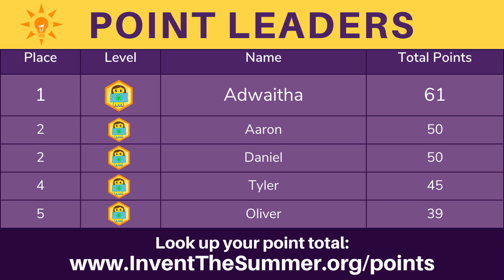2024 Week 8 | Rube Goldberg Winners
Announcing the winners of the Rube Goldberg Challenge! Be sure to check out the winning videos on our website.